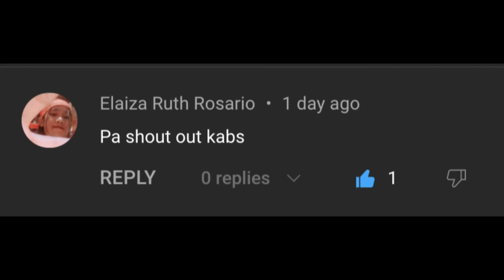GINEBRA PINTO INJURY UPDATE | MALONZO CAREER HIGH | TOLENTINO NAGPASIKAT SA GINS | GIN VS NP